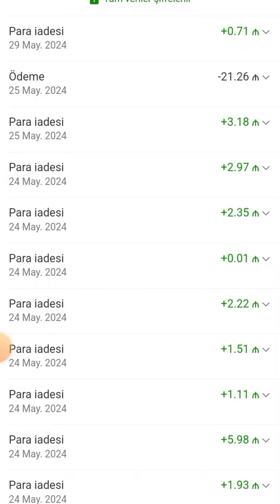temu sifarişlərim . temudan alıb bəyənmədiyim məhsulların ödənişin necə geri aldım .